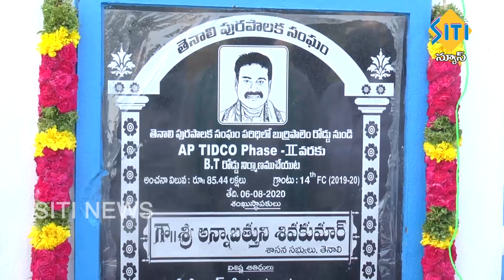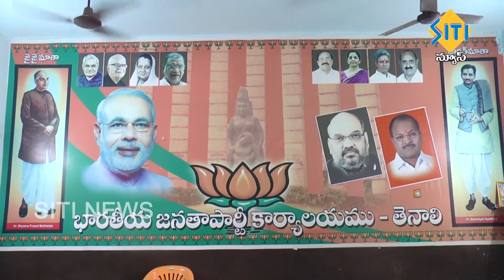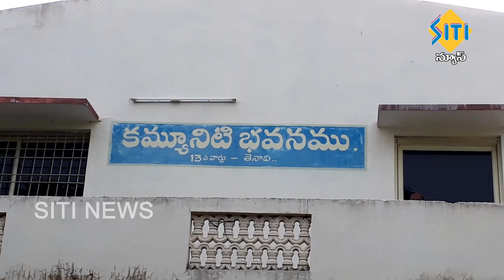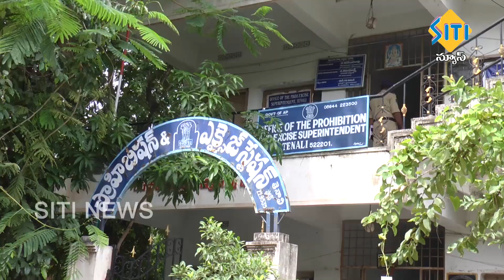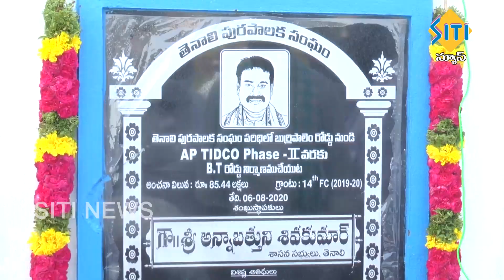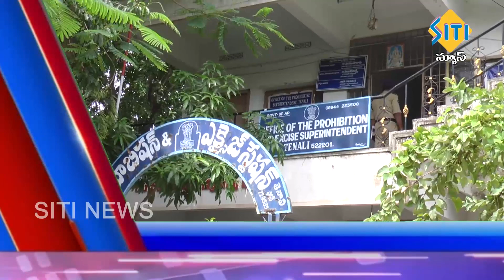TENALI SITI NEWS 07 08 2020 7 AM NEWS